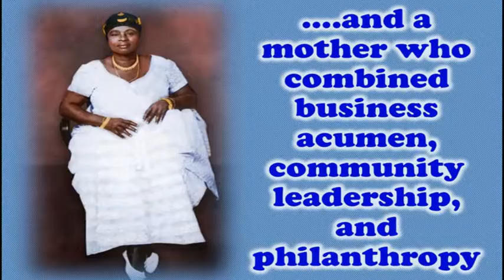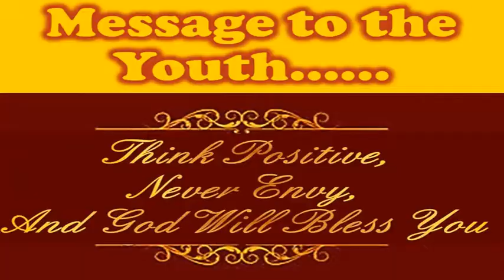EDUSEI FOUNDATION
A Trans-generational Tradition of Philanthropy